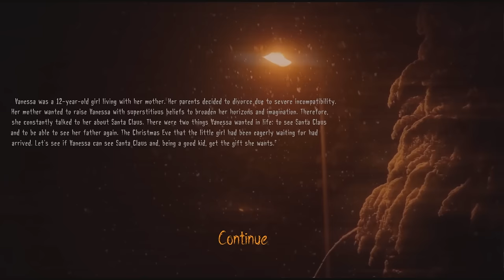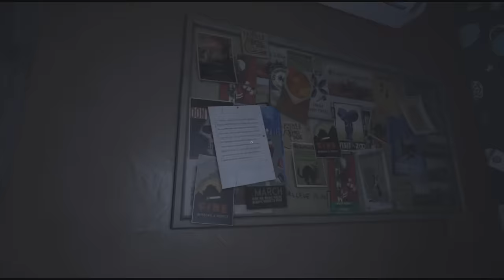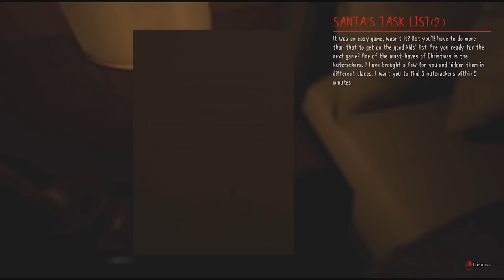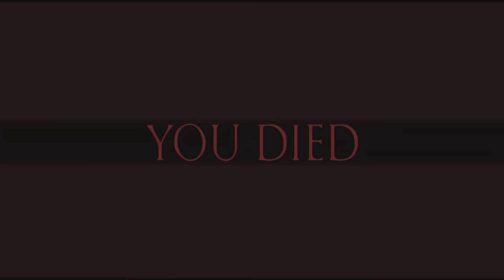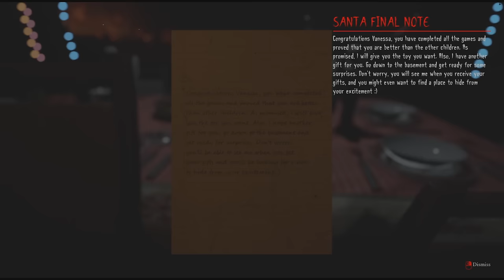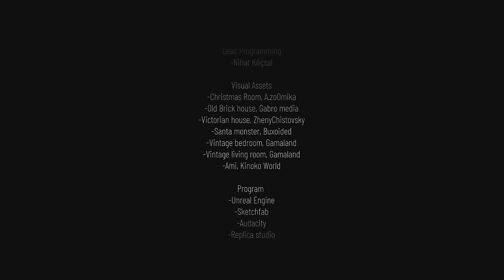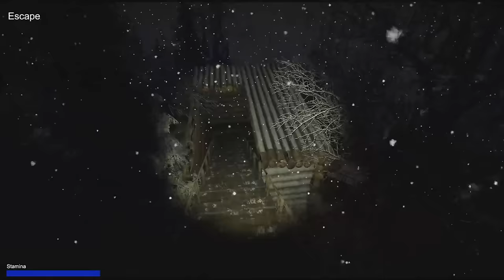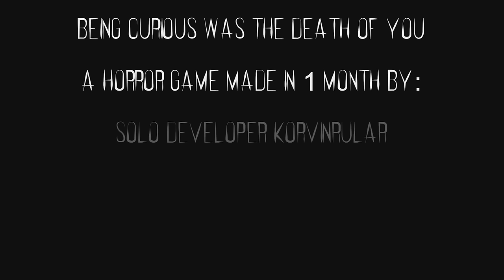THE WORST CHRISTMAS GAMES EVER MADE? | SOS Xmas Special (2 Games!)